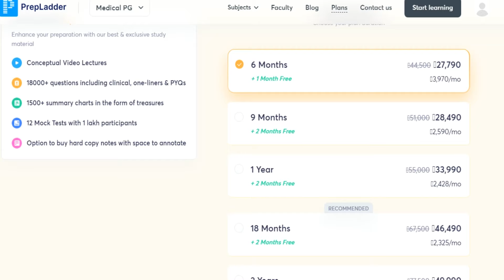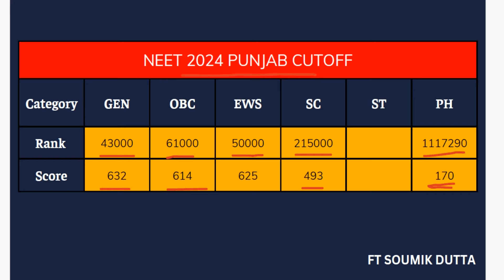PUNJAB NEET CUT OFF 2024 | PUNJAB GOV. MBBS COLLEGE Cut off | Category Wise Cut off NEET 2024 🤩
in this video, I will elaborate on the Accurate cut off-rank and marks needed for GMC in PUNJAB NEET 2024, minimum marks or maximum rank for government medical colleges in PUNJAB category-wise

neet cut off 2024 for mbbs government college punjab,
punjab state cut off neet 2024,
neet 2024 punjab ka cut off,
punjab state cutoff neet 2024,
neet punjab cut off 2024,
punjab neet ug cut off 2024,
punjab me neet cut off 2024 for mbbs government college,
neet cut off 2024 for mbbs government college in Punjab,
punjab state quota neet cut off 2024 college wise,
punjab neet 2024 counselling,
punjab cut off neet 2024 category wise,
Punjab cutoff of neet 2024 for government colleges,
punjab neet cut off 2024 state quota,
neet cut off st category 2024,
punjab neet 2024 expected cut off,
punjab cutoff neet 2024,
neet ug state wise cut off 2024,
neet 2024 cut off state wise,
punjab neet cut off 2024 for mbbs government college,
punjab neet mbbs cut off 2024,
punjab neet 2024 cut off for government colleges,
punjab neet cut off 2024 sc category,